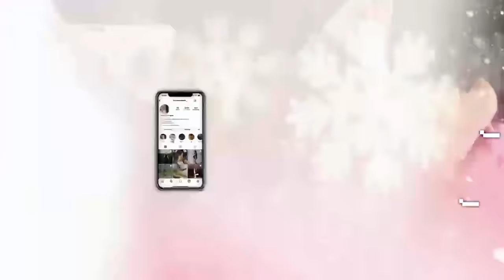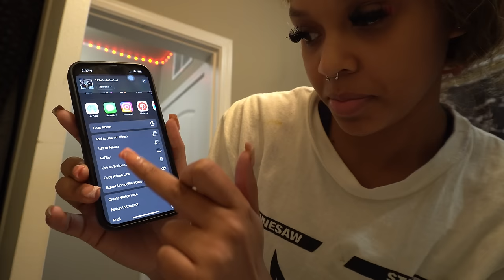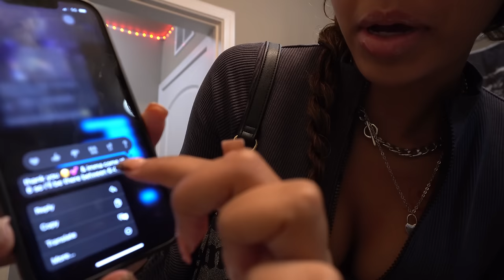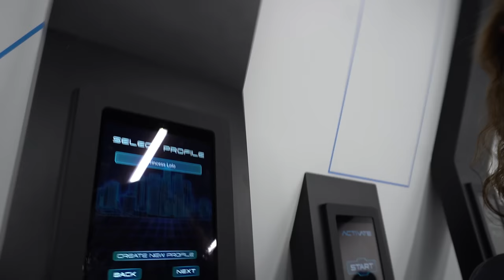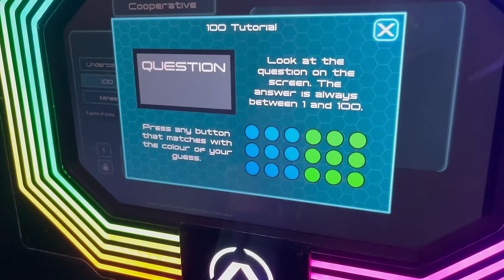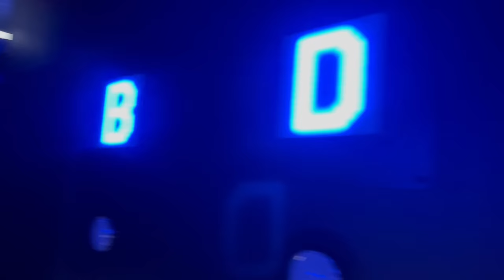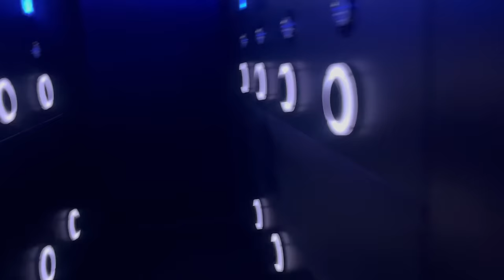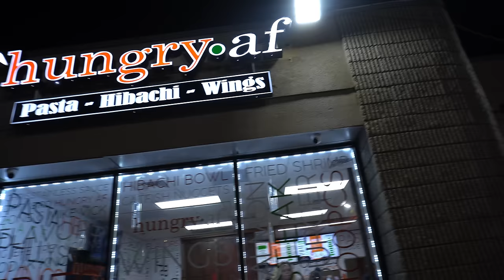VLOGMAS 004 || PUTTING QUAN AS MY LOCKSCREEN TO GET KHIA’S REACTION 🫨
THANK YALL FOR ALL THE LOVE HOPE YOU ENJOYED ♥